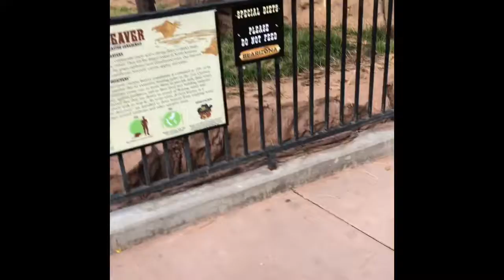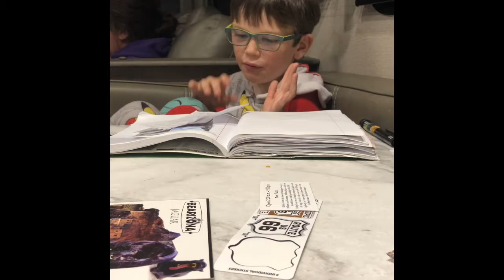Day 32, Williams AZ